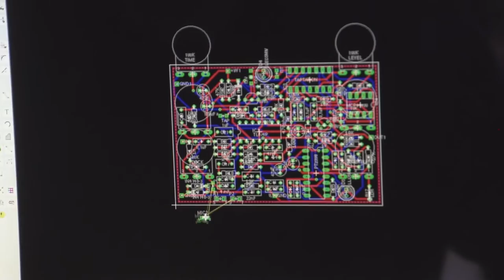Pedales de Guitarra y bajo (Rockerbox)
Fuimos a Bogotá, entre otras cosas, para visitar Rockerbox, una empresa que hace pedales de guitarras y bajos, que son las que le dan personalidad a los sonidos. Y nos mostraron cómo lo hacen, y nos contaron la historia de la empresa.